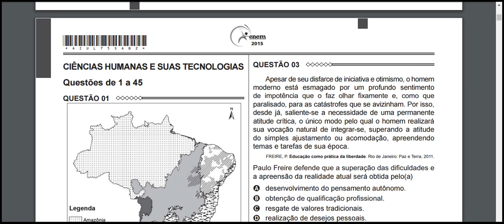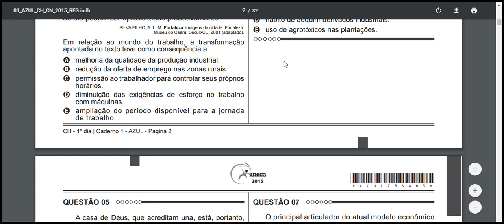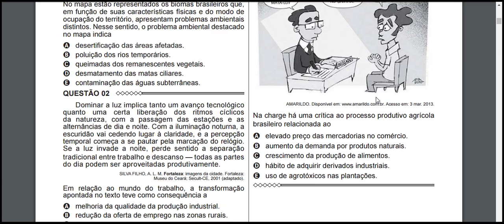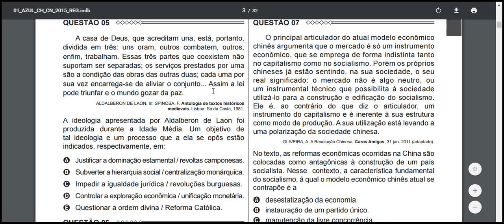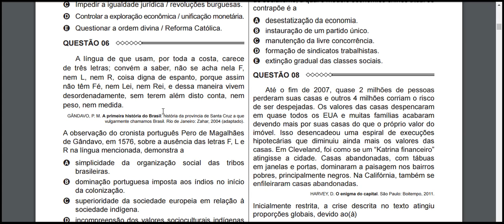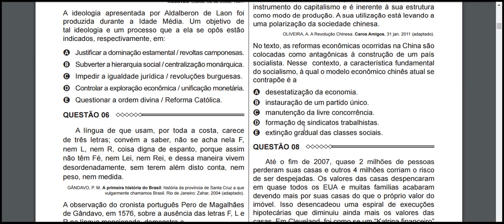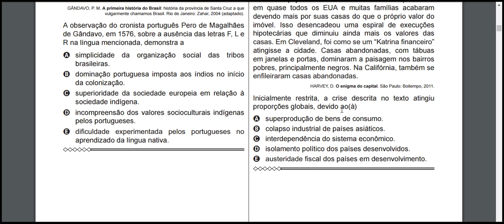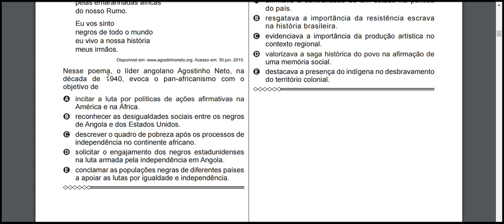azul prova enem primeiro dia